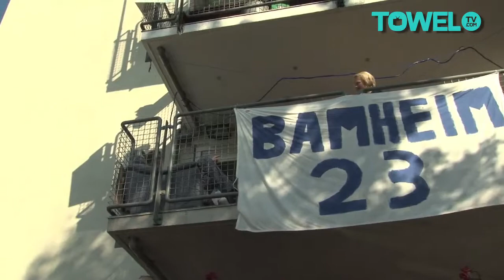Op de WC met Angelo B. Afl. 2 - Geen JA geen NEE!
Het is tijd om serieus geld weg te geven. Angelo heeft zijn emmer vol smerige derrie weer klaar staan voor een ouderwets potje 'Geen JA en geen NEE op de WC'! Zeg je toch ja of nee.. dan gaat Angelo VIES.. en als Angelo VIES gaat.. dan is het echt SMERIG!

Kijk voor meer afleveringen van Op de WC met Angelo B. en andere programma's op